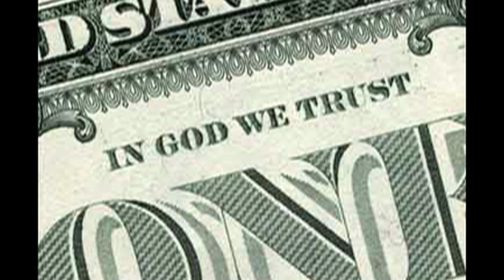In God We Still Trust bkgnd